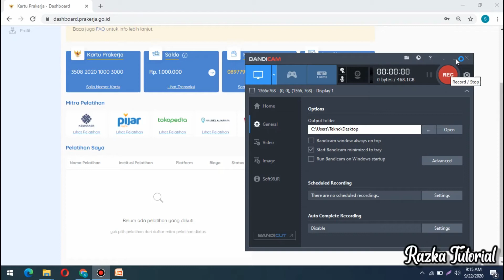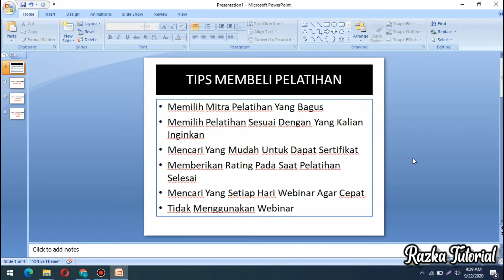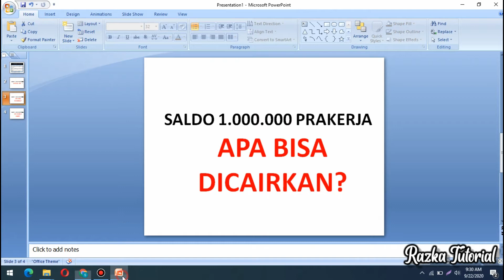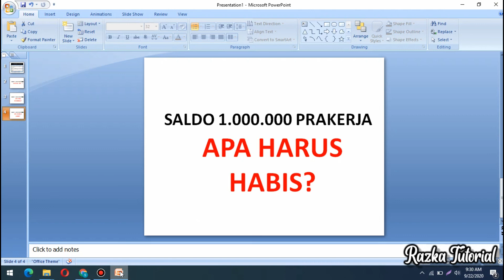Saldo 1 JUTA Prakerja Untuk Apa ? Ini Jawabannya !!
Pada Vidio Ini Saya Ingin Memberikan Sedikit Penjelasan Mengenai Saldo 1 JUTA Prakerja Untuk Apa ? Apakah Bisa Dicairkan ? Apa Saldonya Harus Kita Habiskan ? Semuanya Sudah Saya Coba Jawab Pada Vidio Ini .